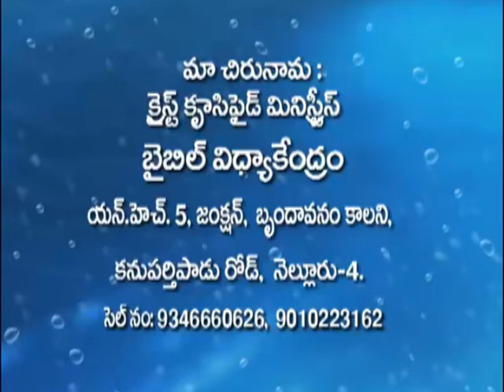పోగొట్టుకుంటే సంపాదించు కొనేది ఏంటి ?